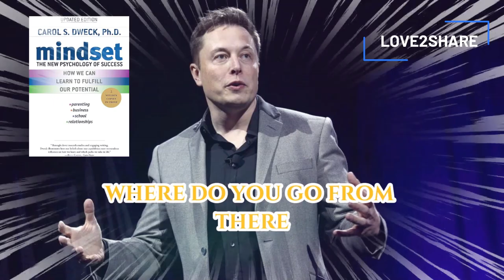Want to be RICH? MINDSET: THE NEW PSYCHOLOGY OF SUCCESS BYCAROL S. DWECK |Book Summary |Book Review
MINDSET: THE NEW PSYCHOLOGY OF SUCCESS BY CAROL S. DWECK